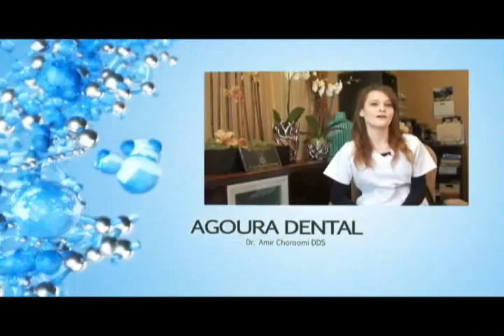Malibu Dentist Dental Care Provider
Agoura Dental

ntal Practice
%///50_342^98*400000^sin48 +61{tan42}____^5*30000@2_14%900000sin%34